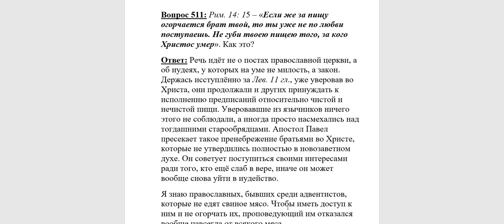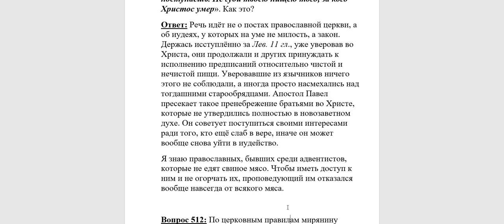511. Можем ли мы нарушить пост, чтобы не огорчать брата?